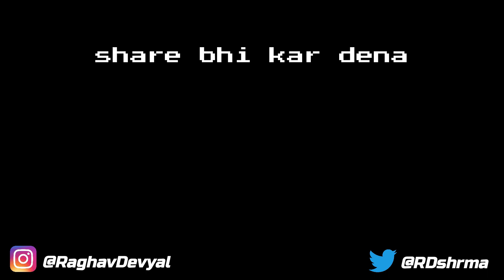AAJ SE TERI MERI KACCHI 💔 [GTA 5 - Part 22]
GTA 5 missions completed in this video:

1:08 Bury The Hatchet

15:08 Pack Man

To kesi lagi video???
Comment kar dena jo bhi dil kare ❤️

Peace out ✌🏼